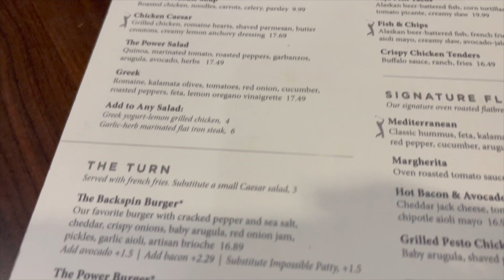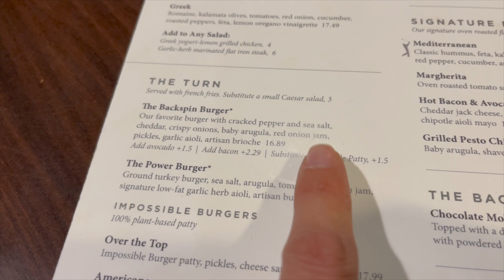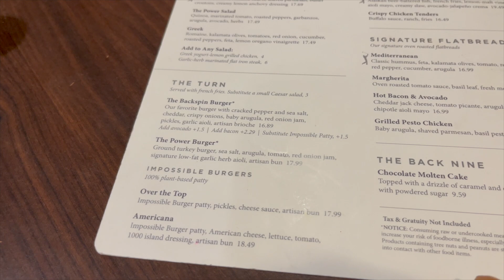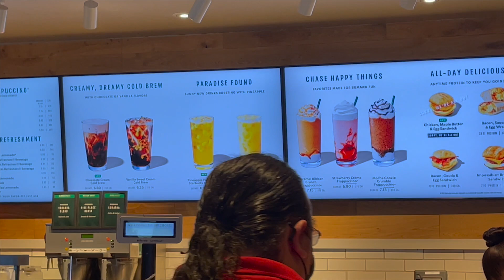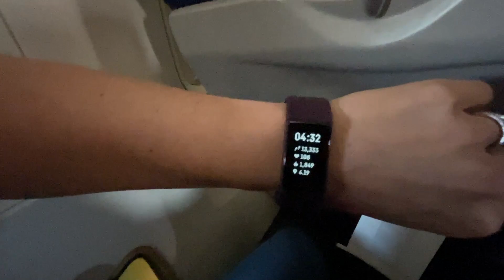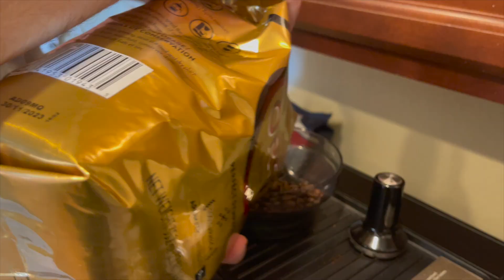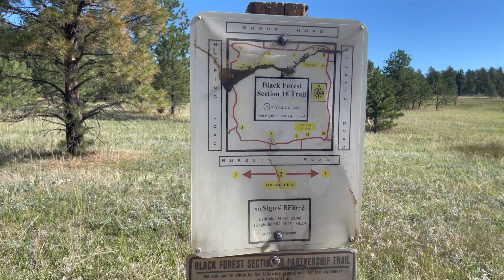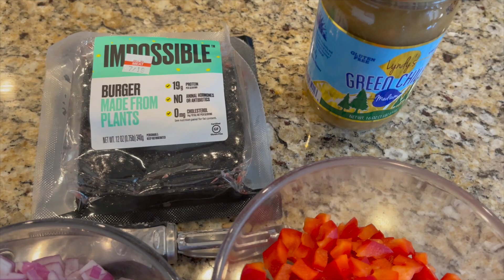Travel Day & First Day in Colorado Springs! | VACATION! | Vlog